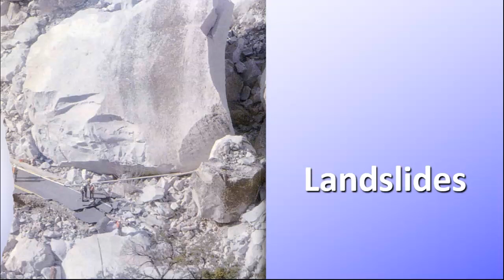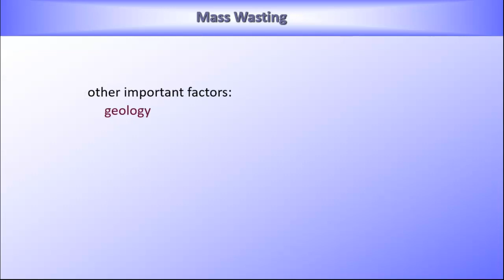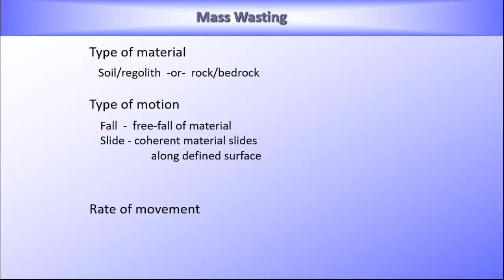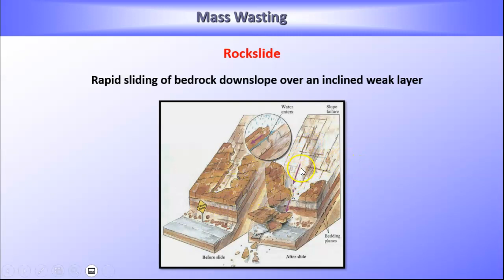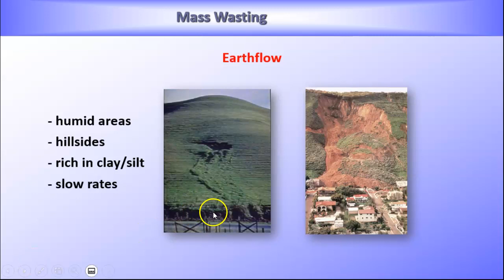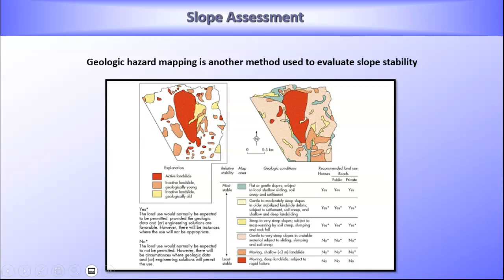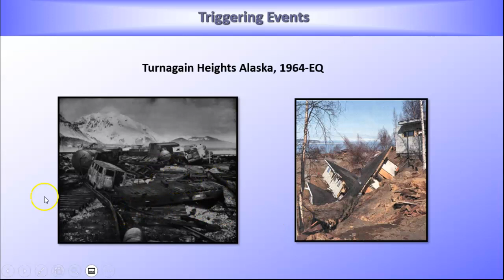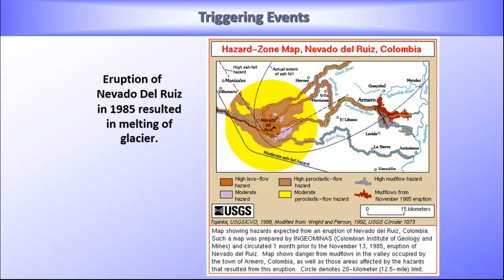GLG110IN Landslides Lecture